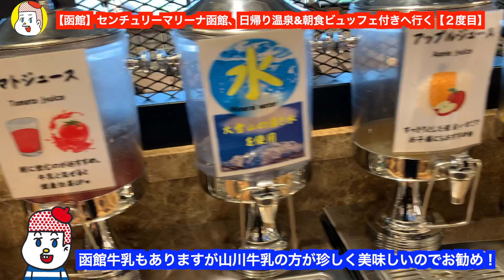【センチュリーマリーナ函館】全国の美味しい朝食１位 ／２度目の訪問でわかった朝食ビュッフェ攻略法【centurymarina YUUYOO TERRACE HAKODATE】モーニング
函館旅行今回は函館空港レストラン事情がすごいことになっているので行ってきました。
１回目の訪問はこちら

【函館旅行】センチュリーマリーナ函館 最高の朝食と日帰り温泉へ【HOTEL&SPA CENTURY MARINA HAKODATE】北海道人気のホテル／全国の美味しい朝食１位 ／モーニング

最新宿泊２０２２
【函館】 HOTEL&SPAセンチュリーマリーナ函館【念願の宿泊と最高の朝食】 HOTEL&SPA CENTURY MARINA HAKODATE　函館３大朝食の一角

今回の旅
【ホテルリソル函館】はこだて割で行ったホテルの朝食が美しかった件【函館旅行】Hakodate Hokkaido Japan

【函館旅行】はこだてスペシャルチケットがお得だった件【グルメ】ラッキーピエロ ハセガワストア 五島軒 函太郎 あじさい スナッフルス　ひとり旅  Hakodate Hokkaido Japan

【函館】 刺し身の爆盛りお通しで有名居酒屋遊魚舟のテイクアウト【宅飲みセット】1500円

【函館】函館地元民に大人気！新鮮！コスパ最強！朝獲れお刺身定食【gyogyo】gyogyoへの行き方（バス）ｇｏｕｒｍｅｔ　ｌｕｎｃｈ　ｇｙｏｇｙｏ

【函館】バスで気軽にお安く夜景を見に行く【夜景】水曜日のダウンタウンの説でも話題

モーニングシリーズ

【ハイアットリージェンシー東京】１泊２日朝食付きを激安価格で泊まってみた

【函館国際ホテル】トリップアドバイザー日本全国５位の朝食のおいしいホテルの朝食ビュッフェを食べてみた！【レストランアゼリア】海鮮丼 いくら丼 ステーキ ジンギスカン

【函館朝市と函館国際ホテル】トリップアドバイザー日本全国５位の朝食のおいしいホテルに泊まってみた【お部屋編】【モーニングシリーズ番外】

【北海道 ラビスタ函館ベイ】日本一朝食のおいしいホテルに泊まってみた【朝食編】朝食ビュッフェ 朝食バイキング いくら丼 海鮮丼 （全国１位、2019年２位、2020年３位)【モーニングシリーズ】

【北海道 ラビスタ函館ベイ】日本一朝食のおいしいホテルに泊まってみた【お部屋編】ハセガワストア やきとり弁当 ラッキーピエロ LA VISTA HAKODATE BAY 函館

【ドーミーイン札幌ANNEX】朝食とその魅力を語る。世界ベストホテルランキング5位（いくら丼、海鮮丼　スープカレー）夜鳴きそば　朝食バイキングはドーミーインPREMIUM札幌内【モーニングシリーズ】

【センチュリーロイヤルホテル札幌】全国３位のホテル朝食ビュッフェ【モーニングシリーズ】北海道、札幌、ひとり旅

【登別石水亭、ホテル京阪札幌、クインテッサホテル札幌】登別石水亭と札幌激ウマ朝食ホテル２件レビュー【モーニングシリーズ、観光・グルメ・旅行動画】

【京王プラザホテル札幌、札幌ビューホテル、グランドパーク小樽】再び朝食ビュッフェを食べに北海道へ【モーニングシリーズ】ひとり旅

【ベッセルイン札幌中島公園】朝食の美味しいランキング4位のモーニングを食べる【サッポロ冬割】

【旅費0円！】HIS群馬県みなかみワーケーションモニターツアー行ってきた(辰巳館)【前編】

【旅費0円！】HIS群馬県みなかみワーケーションモニターツアー行ってきた(辰巳館)【後編】

【札幌グランドホテル】おっさん一人でアフタヌーンティー【Afternoon Tea】札幌一人旅 北海道旅行

札幌ランチ

【スノーピーク監修】札幌のグランピングレストランランチ【Farm to Table TERRA -Presented by snow peak- 】 ホテルマイステイズプレミア札幌パーク

函館YouTube　さん
函館・寿司・観光・コスパ最強・海鮮丼激安・最新版・函館観光・HAKOYA・ハコヤ・ランチ函館空港2021年

B級グルメだ!北海道さん

センチュリーマリーナ函館参考動画様

アベレイジTV aberageTVさん
【北海道旅行】函館の旅 2021夏 第6話 〜センチュリーマリーナ函館〜 【HOTEL&SPA CENTURY MARINA HAKODATE】

Mana who loves travelingさん
【函館旅行】Part3.素敵すぎたセンチュリーマリーナ函館／北海道人気のホテル／全国の美味しい朝食１位／リピートしたいホテル／星空を眺める天空露天風呂【Vlog】函館人気【北海道口コミ高得点の宿】

RINGOCHAN TVさん
【函館食べ歩きVlog】センチュリーマリーナ函館・人気No1の秘密は朝食ビュッフェ食べ尽くし旅

みっつの旅ごはんさん
【孤独な女ひとり旅】センチュリーマリーナ函館・函館ホテル人気1位/豪華朝食で食い倒れ・天空露天風呂・温泉

北海道 旅ch 北海道トラベラー スヌスムムリクさん
【センチュリーマリーナ函館　前編】函館の人気No. 1ホテルは施設・温泉・朝食全てが最高❗️　函館山・夕日が見られる源泉掛け流しの絶景温泉＋天空露天風呂インフィニティスパ　今回は温泉編　次回は朝食編

ここあ / COCOAさん
【函館旅行】センチュリーマリーナ函館ホテル豪華すぎる150種類以上🍚朝食ビュッフェ全部お見せします〜海鮮丼もスイーツもたくさん【ホテル宿泊記】

なかのん / nakanonさん
【朝食ビュッフェ】センチュリーマリーナ函館宿泊レビュー！ハイクオリティーの朝食ビュッフェ！料理の種類は150種類以上！！露天風呂、大浴場完備で函館駅、観光地のアクセスが良好で最高級のホテルです。

Relux宿日記さん
オーシャンビューの絶景と日本一の朝食を。【HOTEL＆SPA センチュリーマリーナ函館】